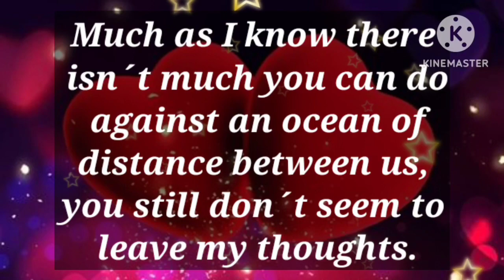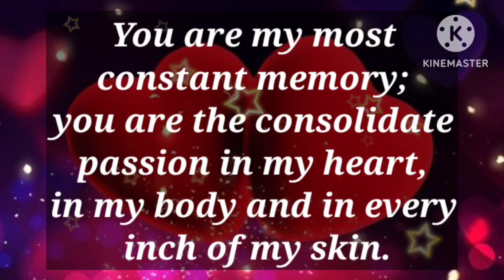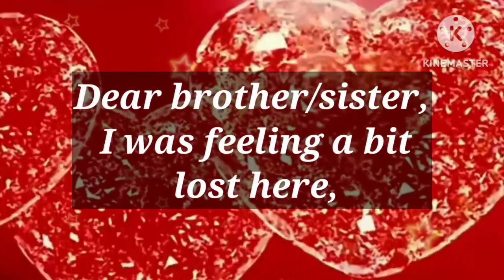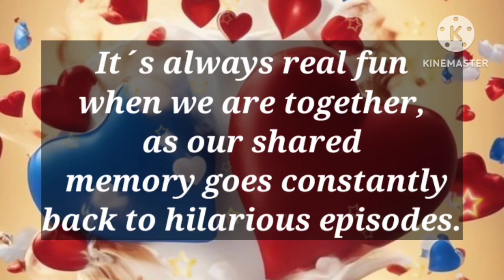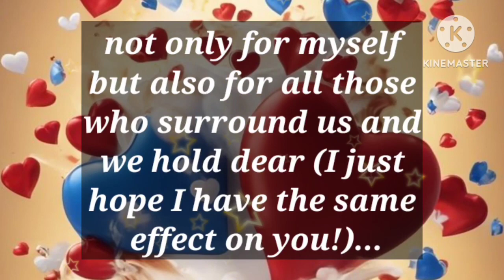Dm to Df 💌 // I AM JEALOUS BUT...😘💖❤️‍🩹🥰💟💐🫂👑💯🪅💌🌹🫂❤️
1

my love
dm current energy
divine masculine
dm df
dm message to df today
dm tarot
dm reading
twin flame
twin flames
Karmic
happy twins 11:11
love
Love
love quotes
love poem
love poems
love lines
love feel
true love
poem
poems
love songs
love music
feelings of love
love feelings
Dm to df
dm df
dm
 df dm
aquarius
df
taurus
unique tarot
all i want
aquarius tarot
virgo
twin flame reading today
twin flame